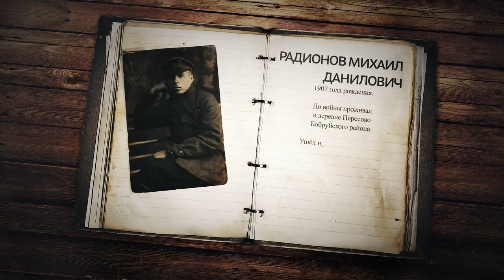Я помню. Беларусь помнит. Александр Радионов